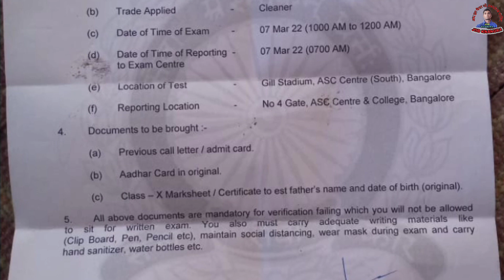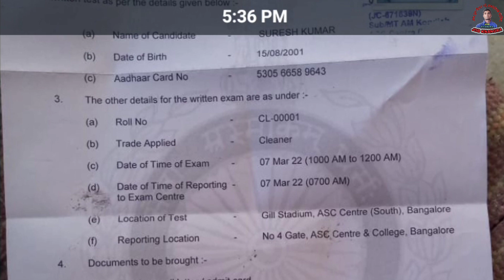ASC South Admit Card || 400 post admit card 2022 || New Exam Centre 2022 || Centre Bangalore ASC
asc centre south recruitment 2021 admit card kab aayega,
asc centre south recruitment 2021 admit card in tamil,
asc centre south recruitment 2021 admit card in telugu,